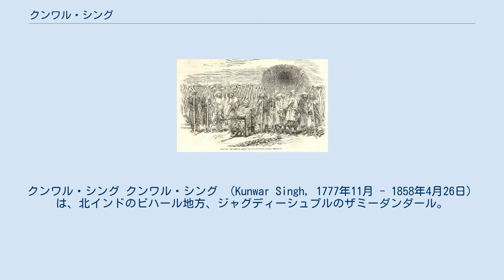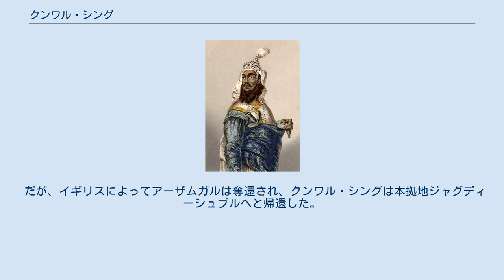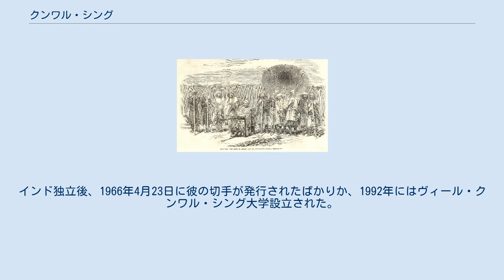クンワル・シング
クンワル・シング クンワル・シング （Kunwar Singh, 1777年11月 - 1858年4月26日）は、北インドのビハール地方、ジャグディーシュプルのザミーダンダール。
 80歳の時にインド大反乱に参加し、ビハール地方での反乱軍を指揮し、イギリスと果敢に戦ったものの敗れて戦死した。
死後、大反乱の英雄の一人に列せられている。
 1777年11月、クンワル・シングはビハールのジャグディーシュプルを支配したザミーンダールの息子として生まれた。
その家系はさかのぼるとウッジャインのラージプートに属するものであった。
 時期は不明ながら、クンワル・シングはガヤーの富裕なザミーンダール・ファテー・ナーラーヤン・シングの娘と結婚した。
この人物の祖先はメーワール王国の英雄プラタープ・シングにさかのぼる。
 クンワール・シングと廷臣 1857年5月、インド大反乱が勃発すると、クンワル・シングは80歳の老齢にもかかわらず、イギリス打倒に立ち上がった。
彼はビハール地方の反乱軍を指揮し、シヴァージーのようにゲリラ戦を展開し、イギリス軍を大いに苦しめた。
 クンワル・シングはビハール各地を転戦していたが、1857年12月にはラクナウに到着し、1858年3月まで反乱軍とともに戦った。
ラクナウ陥落後、同月にはアーザムガルを占領した。
 だが、イギリスによってアーザムガルは奪還され、クンワル・シングは本拠地ジャグディーシュプルへと帰還した。
 1858年4月23日、クンワル・シングはジャグディーシュプルに攻撃をかけたイギリス軍と戦いで重傷を負った。
この結果、ジャグディーシュプルはイギリスに占拠された。
 クンワル・シングはジャグディーシュプルの宮殿に避難したが、同月26日に死亡した。
 だが、クンワル・シングの戦いは後世の人々に受け継がれ、のちのインド独立運動の原動力となった。
インド独立後、1966年4月23日に彼の切手が発行されたばかりか、1992年にはヴィール・クンワル・シング大学設立された。